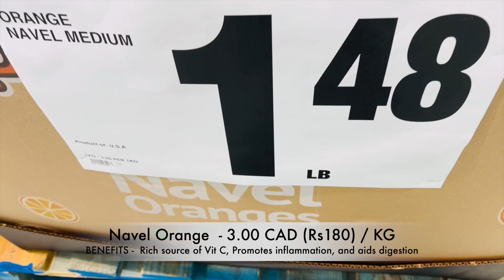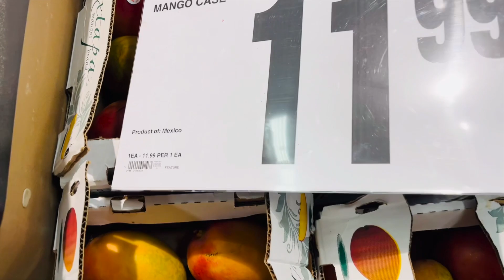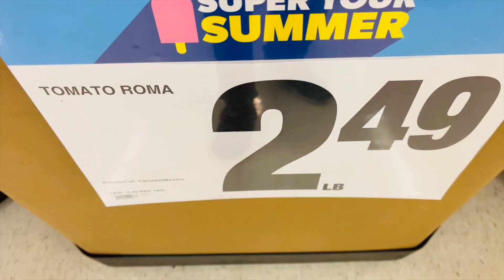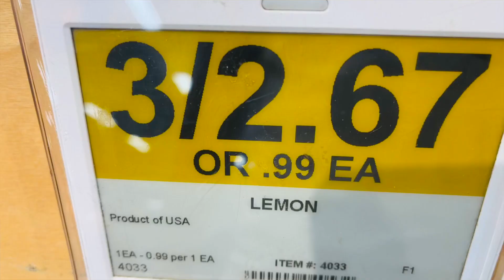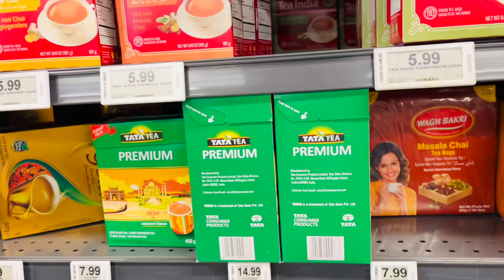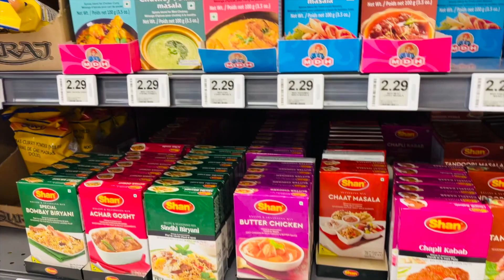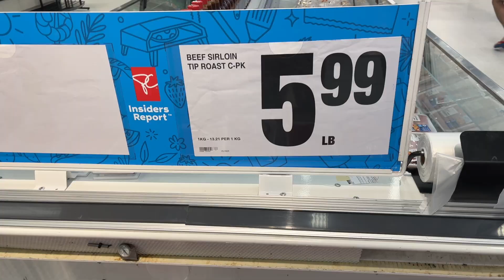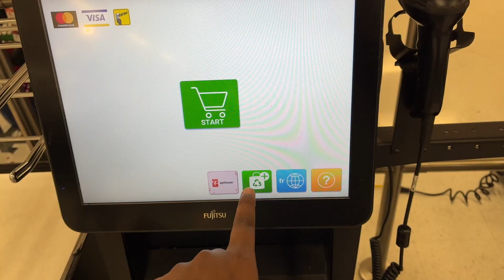Grocery Shopping in Canada 2023: How to Find Healthier Choices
In this video, I went to Superstore to do some Grocery Shopping. I bought groceries for a week which would be ideal for an International Student starting fresh in Canada. You will get an idea about the grocery prices in Canada in 2023 and If you are coming to Canada as an International Student or as a Permanent Resident, this video will be very useful for you.

grocery in canada
canada groceries
Grocery prices in canada
grocery prices
grocery shopping
shopping in canada
healthy lifestyle
inflation
inflation in canada
grocery shopping in canada
grocery vlog

Moreover, I included the health benefits of the groceries so that you can improve your health also while in Canada.

Chapters:
0:00 - Introduction
0:22 - Fruits
1:43 - Vegetables
6:09 - Dry Fruits And Candies
6:31 - International Foods
7:15 - Snacks (International)
7:45 - Pulses & Spices
8:21 - Dairy
8:47 - Bakery
9:02 - Non Veg(Meat, Seafood, Eggs)
11:00 - Billing and Checkout

EXCITING OFFERS  FOR YOU:
💰NEO Saving A/C [2.25% interest] - Get $50 (Banking/ Credit Card)
💰 WEALTHSIMPLE